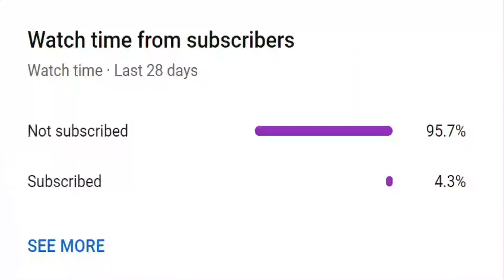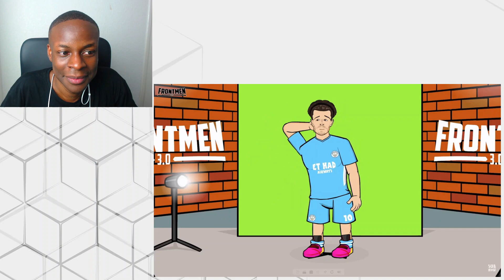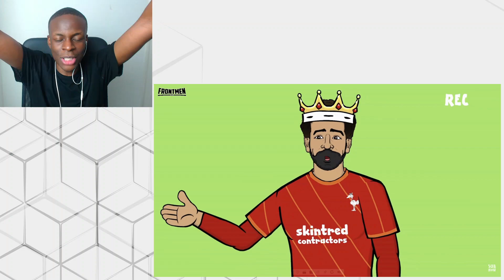442oons : Frontmen Season 3 - The Auditions! ( Messi, Neymar, Mbappe, Ronaldo and more!) Reaction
Ikasye is Here! 442oons just uploaded a new video 🎬Frontmen Season 3 - The Auditions!🎬 (Starring Messi, Neymar, Mbappe, Ronaldo and more!)

♥ Ending song ►Siana MB - The Warm Up Is Done

Ikasye/Ikasyer